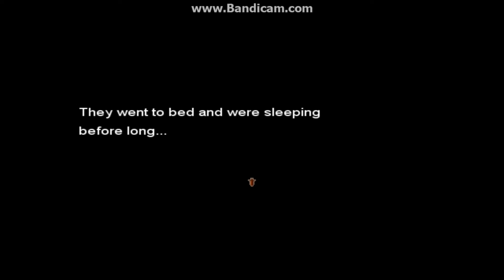#1 Memories of a vagabond - Wprowadzenie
Cześć!
Ten materiał jest takim pilotażowym odcinkiem pokazującym nam co się będzie działo w grze. Grę postanowiłem nagrać, ze względu na wyniki ankiety. Gra typu RPG. Mam nadzieję, że wam się spodoba :)
Zapraszam do subskrypcji kanału, by być na bieżąco :)
Miłego oglądania!